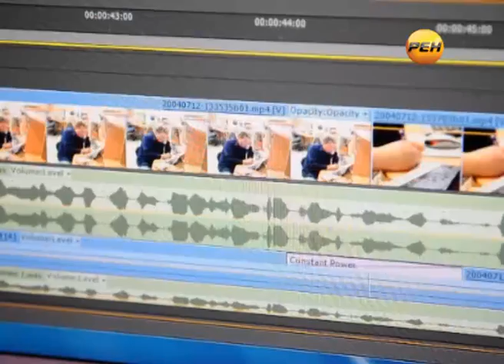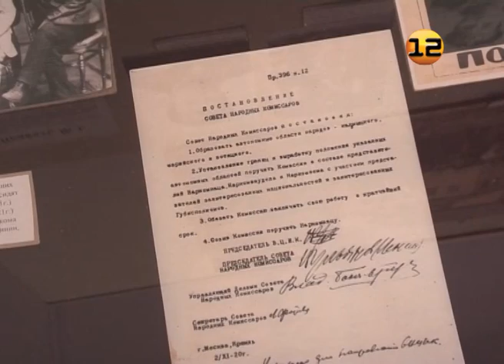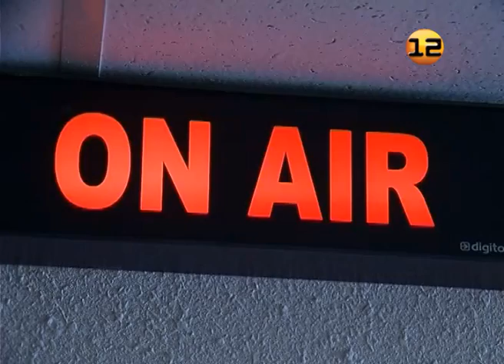Марий Эл ТВ: Репортаж «Марийская автономия»